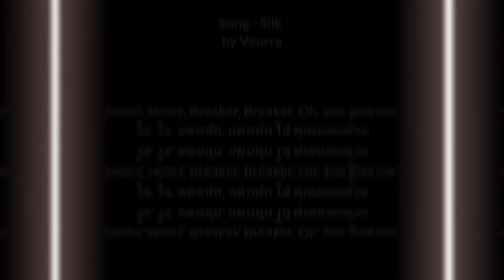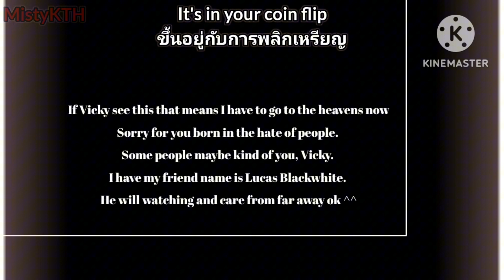Silk meme (+ Art) OCs back story (GC) (Lazy?) Lazy thumbnail lol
Hi guys it's me Misty, sorry for I'm not upload my video because I have been busy ok that's all =D this song is my favourite song in my top 10 of this artist. Maybe my favourite song in top 1 on December ok see you someday

แปลสั้นๆนะฮะ เพราะแปลยากกว่าคริปอื่นเลย เดียวเดือนหน้าก็อาจจะมีแปลเหมือนเดิม

Silk แปลว่า ผ้าไหม นะฮับ เผื่อบางคนอาจจะงงกับคำแปลนิดนึง ส่วนตัวแปลยากมาก ยากตรงท้ายนี้แหละ555

Time taken : 1 - 2 week
All artworks and animation time taken : 2 - 3 week (36 hours)

OCs :
Kanashi/Cookie (Purple and pink hair)
Beehoney/Martin (Yellow hair)
Zaneta/Willow (Gray hair with scarf)
Erinna (Brown short hair)
Allie/Noname (Blue hair)
Rungaroon (Brown and red hair)
Mirage/Illusion (Dark purple hair)
Victor/Victory (Gray hair)
Hickory/Grayson (the boy with Victor at ending scene)

Information about OCs :
Kanashi :
She has a death eyes. No one knows how she got it. She should wear glasses all the time sometimes not wearing glasses. If she needs someone death she will use this ability. If she wear glasses and use this ability is not working.

Beehoney :
He got experiment by his aunt and he felt something not right. He needs some flowers. He is the bee human.

Zaneta :
She hate her aunt so much because aunt always abuse her. She wants to go back to her family. So she still keep moving for find her family.

Erinna :
She got created by Darvar. In his world, Erinna always wanted to go to the real world but something glitch with her. Cause she's a glitch.

Noname :
He got a experiment by someone else (same like Beehoney). He needs to run away from that. Some people see he is a girl. He will use his tail hurt them ,also his tail has a poison too but only bad person. Sometimes he felt crazy, he can't control emotions he will hurt everyone.

Rungaroon :
She has a friend name is Prisana or Mystery (Misty) her friend got a car crash. She show her real feelings because everytime she doesn't show her feelings everything. She always keep silent. (She has a problem with her family so she run away and lives with her friend.)

Mirage :
(If you watching The Maze/ Maze meme Remake and reading description)
Before he gets accident. He wishes if he died he will stay in the hotel and play with everyone who found him but hard chance for found him because he's hide from them if someone see him and got a kill maybe just accidentally to kill because he doesn't need to kill some people (before he is Doors (Roblox) OC but no anymore)

Victor (only at ending scene) :
Victor is coming back to his home for something. Victor see the table and some notes on the table and see this name is Lucas Blackwhite. He felt this last name look like Grayson last name. Sounds so coincidence...?

Apps I use :
Ibispaint (Drawing characters ,backgrounds and animation)
Capcut (Effect)
XRecorder (Record move)
Kinemaster (Edit)

=D